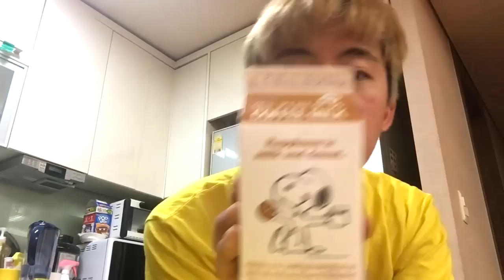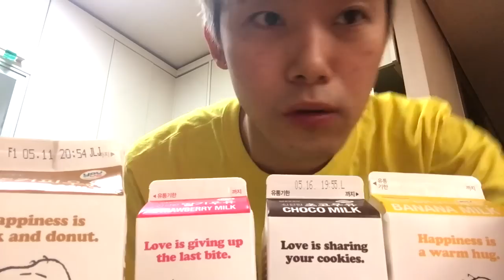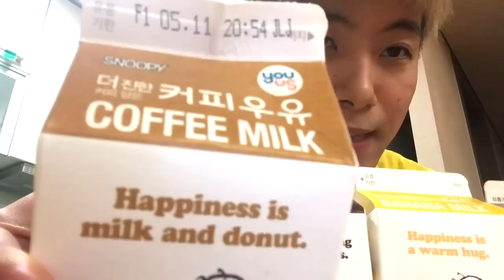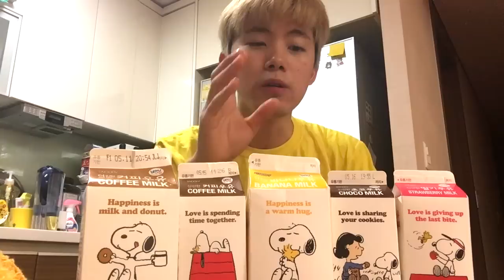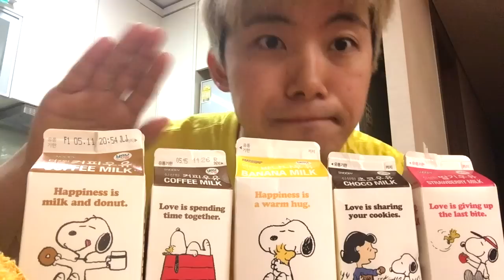밤샘을 시켜준다는 위험한 스누피커피우유 먹어보았다.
스누피커피우유가 양에 따라서 이름도 다르고 카페인 함량도 달랐어요.
스누피우유가 커피맛만 있는게 아니고 여러가지맛이 있더라구요. 다 먹어봄! 근데 허팝 스타일은 아님! 카페인을 과다섭취하면 큰일나요~! 많이 먹지마세요!